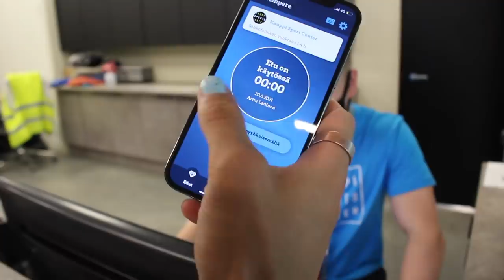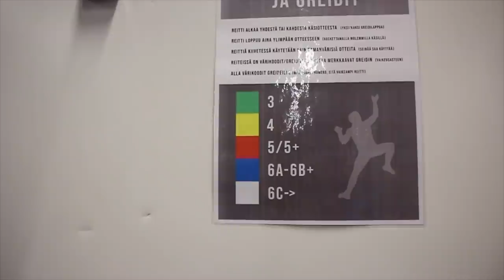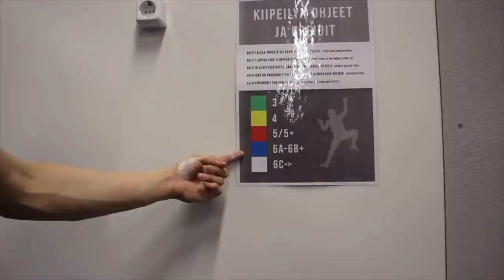OSAANKO MUUTAKIN KUN KARTSAN?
Kaupallisessa yhteistyössä Tampereen kaupunki / Tampere Junior -kehitysohjelma

(Trampolinepark Tampere, Kauppi sport center, uimahyppy, kartsa, uimahyppyjä, temppuja, voltteja, kiipeily, boulderointi, fatbike, tripla bäkkäri, bäkkäri, kartsa, Arttu laitinen, ara, se on pakko tehä, uimahyppyjä, kalliohyppyjä, uimahyppy paikka)